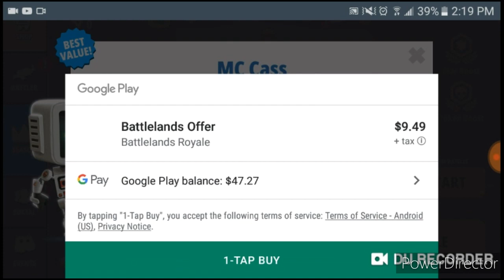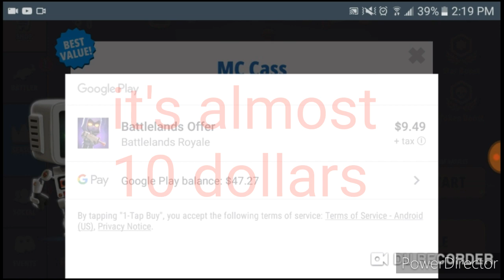I got Mc Cass